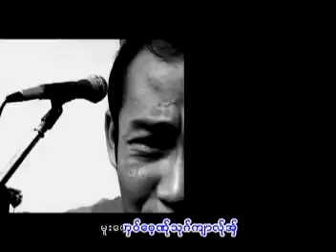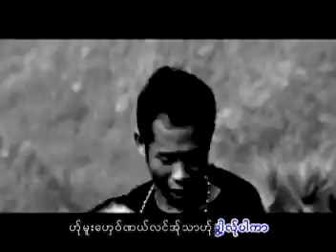Poe Karen Music Video